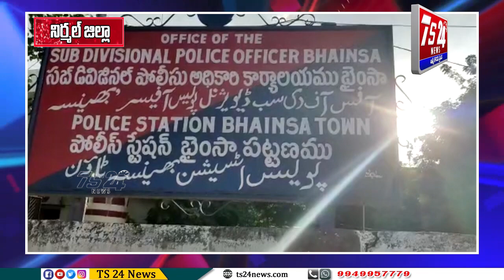అక్రమంగా నిల్వ ఉంచిన బియ్యం పట్టివేత ఒక్కరిపై కేసు నమోదు- ఎఎస్పీ కిరణ్ ఖారే |TS24 News